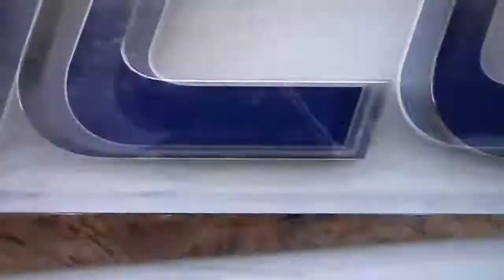Florida State baseball's Alex Toral hits home run vs. UCF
Florida State baseball's Alex Toral hits a home run vs. UCF(Central Florida), 3/22/22.